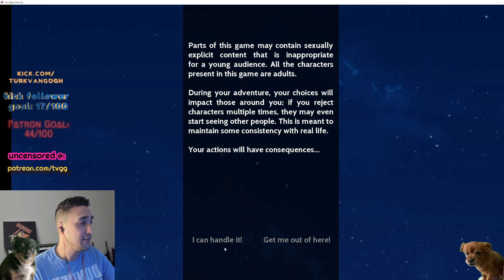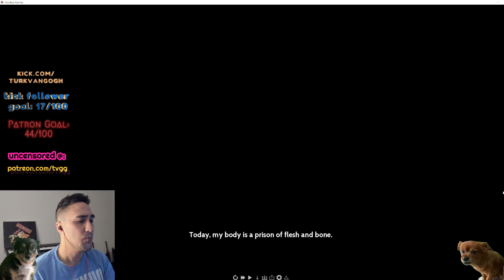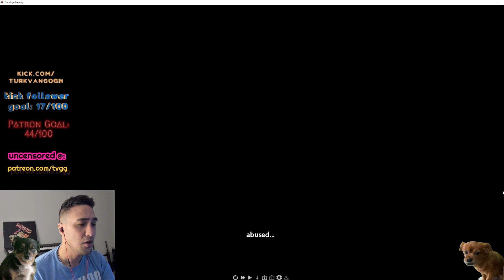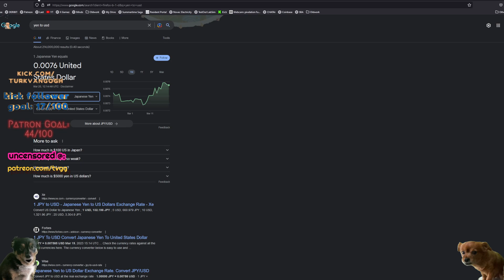GORGEOUS ANIME DATING SIM | GOODBYE ETERNITY | PART 1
FIND GAME AT: ITCH.IO - GOODBYE ETERNITY

CHANNEL CHADS:

BatmanLik
Sir M.A.R.S
Adrien Crettaz
Jeff Keystone
pmoney 99
Polycromathica
ketil larsen
stephen lewis
Carlos 2k
Ryan Snyder
Genetic
X
Jon Nelson
Bryan Smith
Stefan Karlsson
Pocahontas
narutosama
Jaymes Nguyen
Jeffery Beckom
ELI_TV
Ken Saitama
White Half
Michael Richard
Jeff Ashmore
Adam Collier
Randolph Briffa
IAN WELLS
Juan Garcia
Michael Mattingly
Bas
Jack
Chris Breet
Lawrence Brown
Jshelt
Cameron
WCoast
Harold Bowen
Barry Dixon
ErAlSu
Petar Stoyanov
Eduardo Santillan
Richard Shimamoto
Aaron Crowther